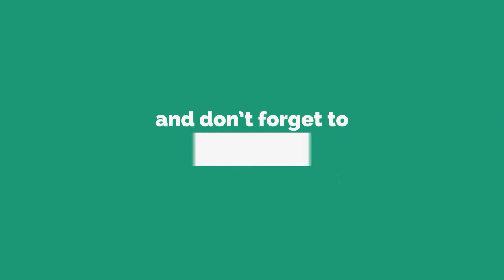DUBBING FOR THANOS by ninad kamat || dgtech